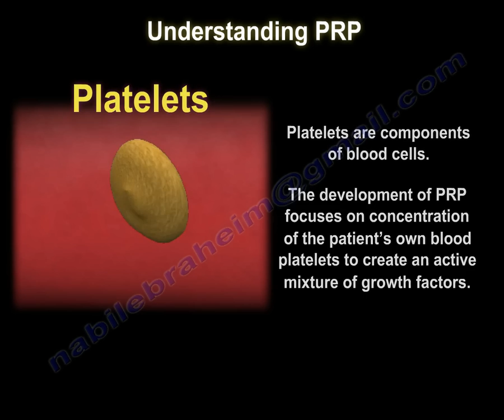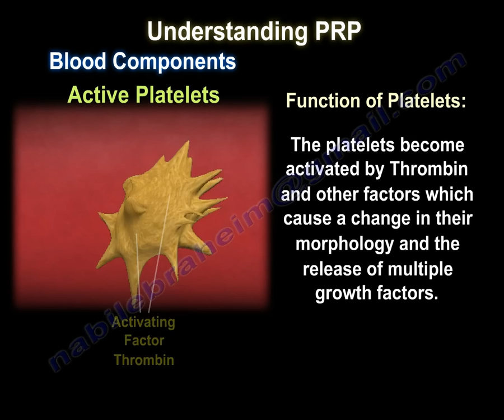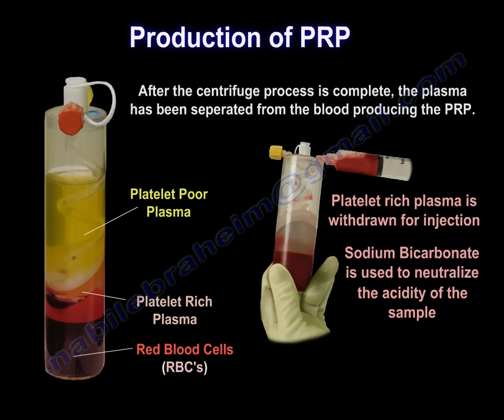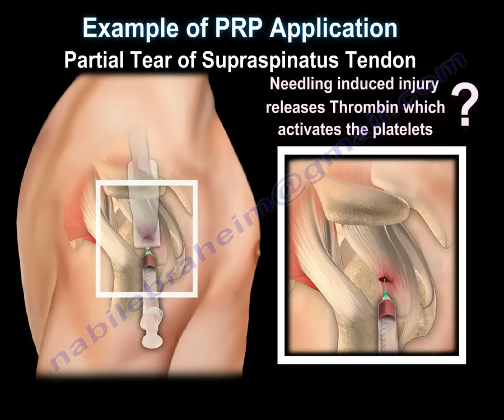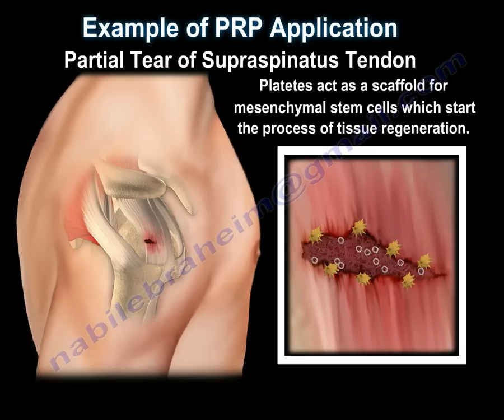Platelet Rich Plasma Therapy - Everything You Need To Know - Dr. Nabil Ebraheim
Educational video describing the specifics of platelet rich plasm therapy.
Plasma rich plasma or PRP is a volume of the plasma of autologous blood having a platelet concentration above the baseline. Platelets facilitate healing by stimulating the release of different growth factors. The growth factors recruit stem cells that facilitate healing, repair, or regeneration of the injured tissue. PRP is injected directly into injured tissue stimulating a healing response in a more powerful form.
Platelets are components of blood cells. The development of PRP focuses on concentration of patient’s own blood platelets to create an active mixture of growth factors.
Blood components
1-Red blood cells carry oxygen from the lungs and deliver it to the body tissues.
2-White blood cells form our immune system and help the body to fight against infection and foreign material.
3-Platelets: function of platelets:
•Help in hemostasis (Stop bleeding)
•Helps in the building of new tissue, act as scaffold for tissue regeneration.
•Stem cell attraction and binding
Platelets are directors (boss). Stem cells are the workers. Platelets divide, multiply and differentiate to become the healing cells for injured tissues. The platelets become activated by thrombin and other factors which cause a change in their morphology and the release of multiple growth factors.  These growth factors bind themselves to the receptors of the cell causing intracellular changes down to the nucleus and affecting its DNA. The result is changed in the performance and function of the cell.
Production of PRP
•30-60 ml of the patient’s own blood is drawn from the antecubital vein.
•The blood is then placed into a device to be centrifuged which separates the blood into platelet poor plasma (PPP), red blood cells (RBC) and platelet-rich plasma (PRP).
•The blood is then placed in a centrifuge for 15 mins at 3,200 rpm. The centrifuge spins and separates the platelets from the rest of the blood components and increases the concentration of platelets and growth factors. The more platelet concentration, the greater the healing power.
•After the centrifuge process is complete, the plasma has been separated from the blood producing the PRP. The platelet poor plasma is withdrawn and discarded. Platelet-rich plasma is withdrawn for injection. Sodium bicarbonate is used to neutralize the acidity of the sample.
PRP sample has at least 4x the normal concentration of platelets needed for PRP to be effective. The more the platelet concentration the more growth factors and healing power.
Ultrasound helps to deliver a concentrated sample of platelets to the injured tissue. Ultrasound increases the accuracy of delivering the sample to the injured tissue.
Partial tear of the supraspinatus tendon
•Injections should be performed preferably with the aid of ultrasound imaging.
•Needling induced injury release thrombin which activates platelets. Platelets help in hemostasis and produce growth factors as well as chemotactic factors.
•Platelets act as a scaffold for mesenchymal stem cells which start the process of tissue regeneration.
•Patient typically experiences minimal to moderate discomfort which may last up to 1 weeks following the injection.
•Avoid the use of anti-inflammatory medications for 6 weeks after injection.